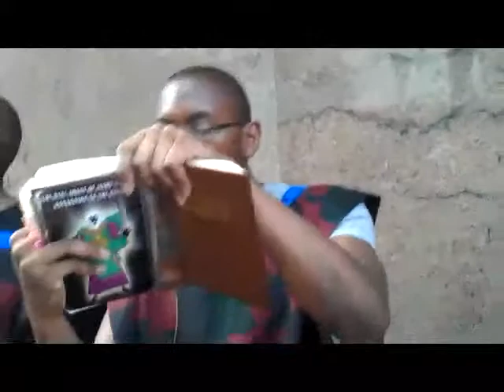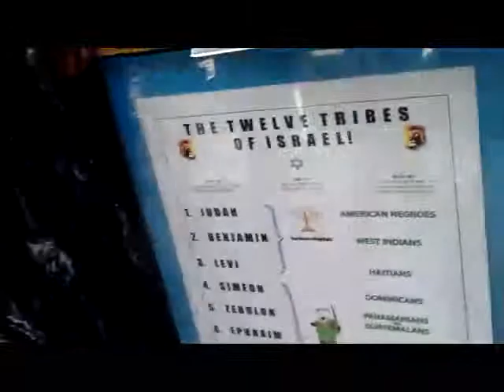PT13 THE WICKED WILL NEVER UNDERSTAND THE TRUTH JUNE 29, 2013